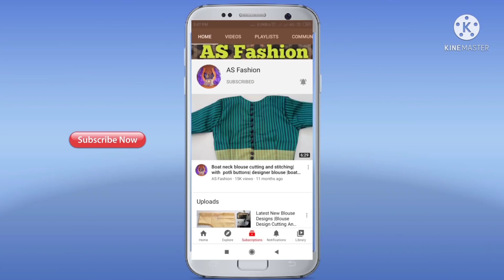Blouse Design | Latest Blouse Designs | Back Neck Blouse Design Cutting And Stitching | Frill Blouse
1. blouse design
2. blouse designs
3. new blouse designs
4. bridal blouse design
5. designer blouse
6. blouse design pattern
7. designer blouse design
8. blouse neck designs
9. designer blouses
10. blouse lace design
11. model blouse design
12. latest blouse design
13. blouse back design